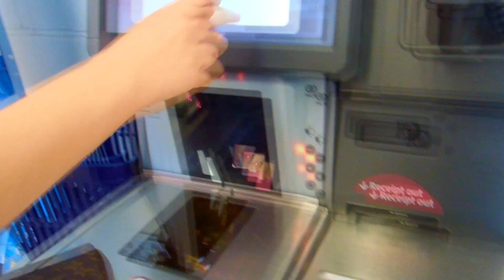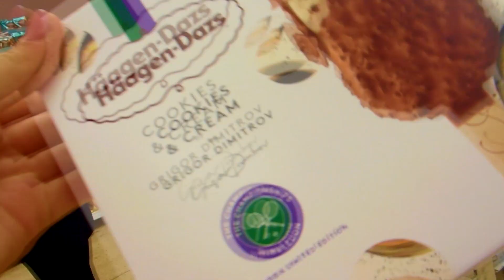REALISTIC What I Eat In A Day! (15 Year Old) | EvieEllen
Hey everyone!

So today I'm doing a reallyyy requested video, which is a completely realistic what i eat in a day :))
Yes I'm not the healthiest but it's all good

FAQ:

Age? - 15
Lens? - Nikon 35mm 1.8g
Editing Software? - Sony Vegas Movie Studio HD Platinum 11.0
When do I upload? - Every Friday! (There may be mid week videos sometimes!)

All music played in this video belongs to original owners.

~Evie :)